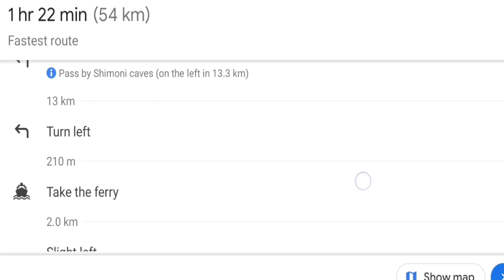Is Wasini Island THE MALDIVES OF AFRICA? (Dolphins Spotting and snorkeling in Africa)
In our stay in the coast of Kenya, Ukunda Diani Mombasa, we decided to explore the South coast by visiting Kisite Mpunguti Islands and Wasini Island.  According to me, I would say this is the Maldives of africa. We watched dolphins swim, snorkelled and watched the many different types and species of fish.
We also eat different sea foods in the coast from crabs, lobster, Calamari and Octopus.

For the best experience of Kisite Mpunguti Marine Park and Wasini Island,

Gopro footage
Shipa

Have you tried Airbnb? Sign up with my link and you will get up to $65 off your first trip.

beachlife

New videos everyday till the end of 2020 at 7pm EAT ie 4pm GMT Your comments are my oxygen,, please take a second and say ‘Hi’ in the comments and let me know what you thought of this video … p.s. It would mean the world to me if you hit the subscribe button ;) Road to 10k

More tags:
Kenya travel vlogger, Diani, mombasa, africa, beach resort, Kenya best beach, africas best beaches, where to stay in Mombasa Kenya